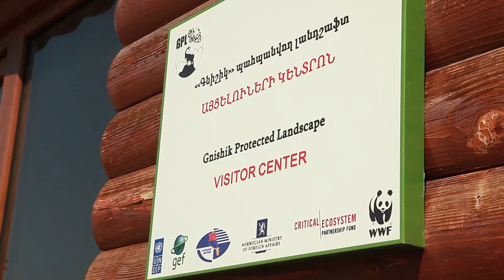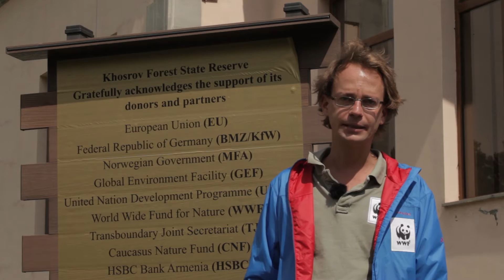Conscious Caucasus (Armenia) - English Version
More than twenty years WWF is helping to protect Caucasus natural regions under threat from people and to make these areas available to the public for sustainable tourism. Bikers Sylvia Leimgruber and Susanne Huth are exploring very beautiful country in the Caucasus - Armenia. This film tells us about Armenia's nature, wildlife, ecotourism opportunities, Armenian hospitality and culture.

Production: Third Pole
Riders: Susanne Huth, Sylvia Leimgruber